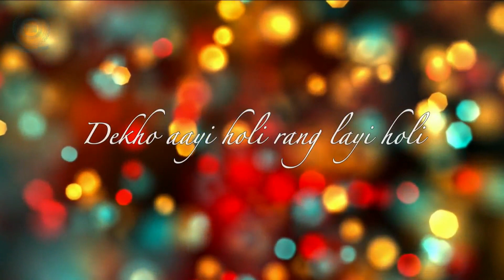Dekho aayi holi rang layi holi Song at SGT University